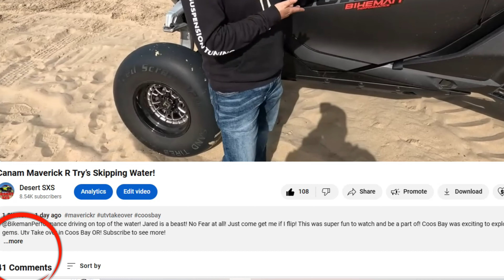Epic Fail! I CHOKED BIG at the Wheelie Competition! Hero to Zero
Get MTS Offroad Spring kits and Limit straps here!

St Anthony Sand Dunes, unofficial wheelie contest! Thank you to everyone that came out and showed your support, it was awesome! I unfortunately couldn't preform but I had to go back and redeem myself!

Thank you, guys so much for your support! We love our followers!

We are just turning gas into dirt! Riding anywhere and everywhere with anyone and everyone! We love to go fast and are always up for the adventure! Whether it's out on my 4-mile private track or to any of the Side-by-side events, we are ready to go!

The video is made by Filmora